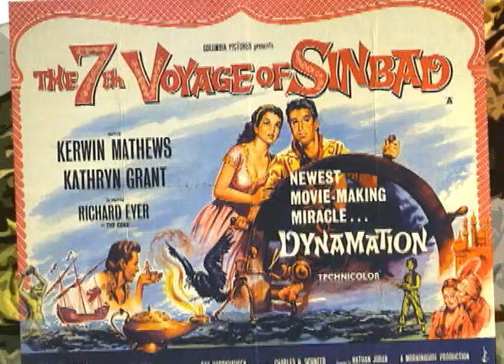Monster Model Review #112 Sinbad by Burroughs Model Works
This week on Monster Model Review  we have Sinbad by Burroughs Model Works sculpted by Blake Burroughs.
host:
Chris Gierke
production:
Rob Mattison
Monster Model Review is a